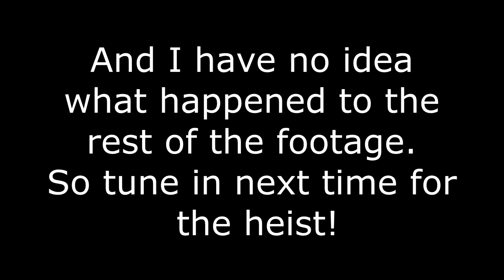Longfin Cayo Perico Prep Mission! CEO in Pajamas! Let's Play GTA5 Online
The Snow is gone, and I thought I was recording all the prep missions for the Cayo Perico Heist and somehow only got the Longfin mission.

The good news is, that's the fun one.